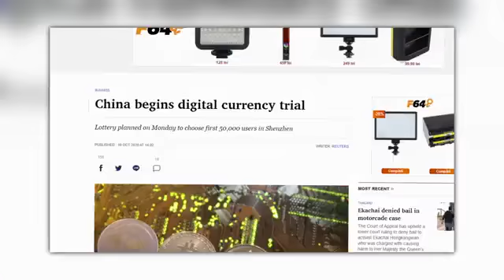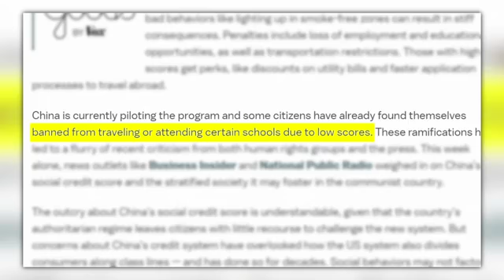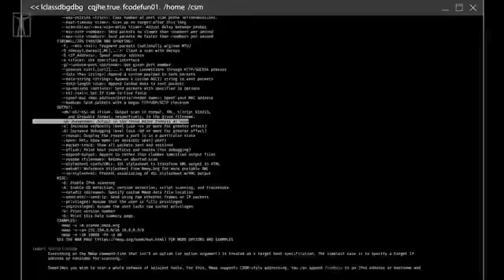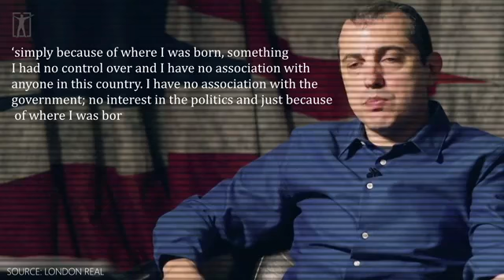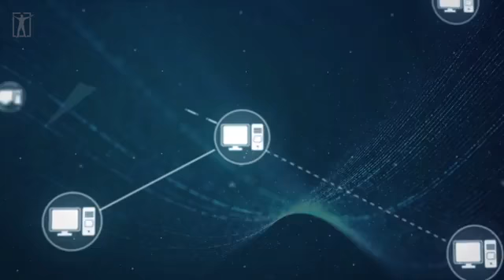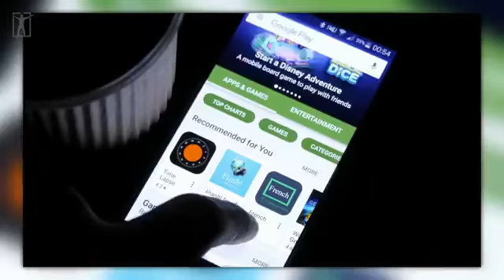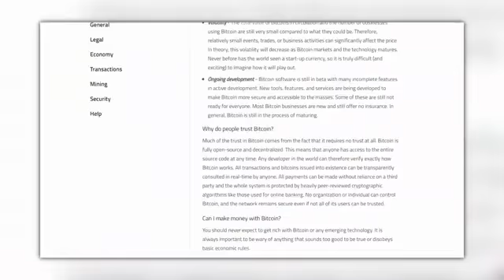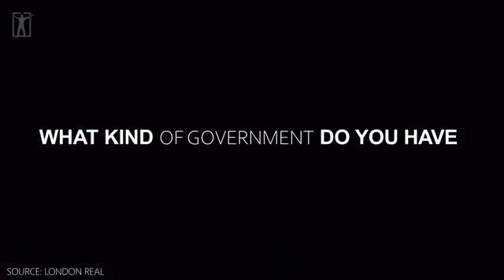Social status for the entire world